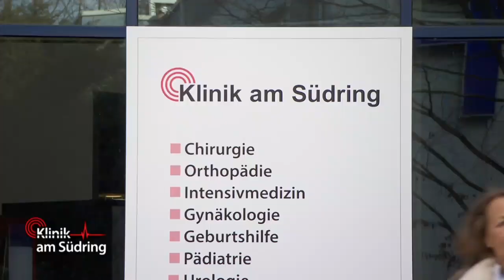Zusammenbruch! SOHN kann einfach nicht still bleiben - ist er der GRUND? | Klinik am Südring | SAT.1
Eine Mutter kommt mit Kopfverletzung nach einem Zusammenbruch beim Putzen in die Klinik. Die Frau wirkt extrem gestresst und abgeschlagen. Hat die ADHS-Erkrankung des Sohnes etwas damit zu tun?